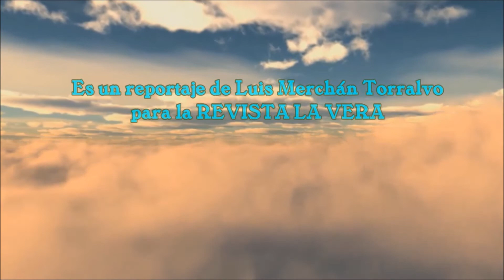Ruta invernal de Cuacos de Yuste a Garganta la Olla